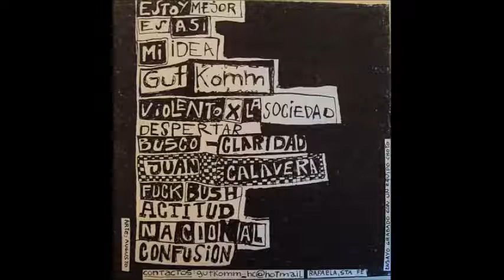Gut Komm FULL DEMO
1) 0:00 Estoy mejor
2) 1:58 Es así
3) 4:01 Mi idea
4) 5:38 Gut komm
5) 8:03 Violento x la sociedad
6) 9:51 Despertar
7) 13:34 Busco - Claridad
8) 17:05 Juan Calavera
9) 19:19 Fuck Bush
10) 20:34 Actitud
11) 22:37 Nacional
12) 25:03 Confusión

Banda de hardcore-punk desde Rafaela, Santa Fe, Argentina.
Nació en el año 2000.
"Ensayo grabado con un equipo choto"
Arte por Augusto Warnke.
En este demo: Santiago Blengino (Guitarra y voz), Guillermo Marchesini (Batería), César Gallo (Bajo y coros)